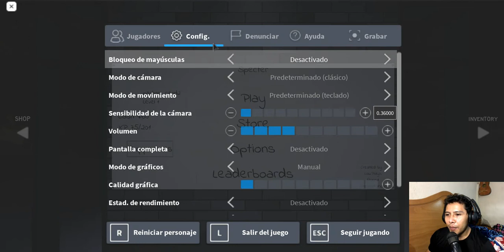Specter | ROBLOX - PRIMER CONTACTO - Gameplay Español